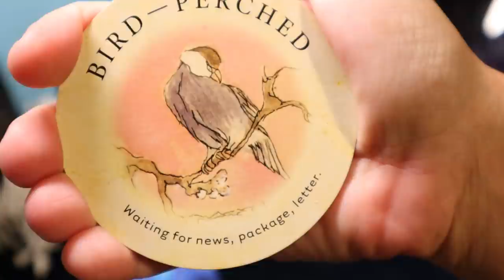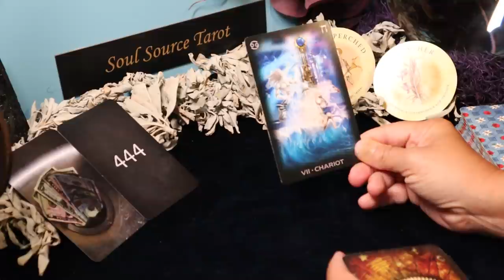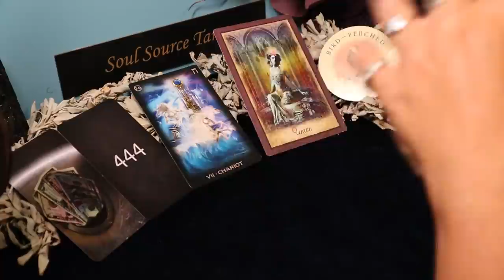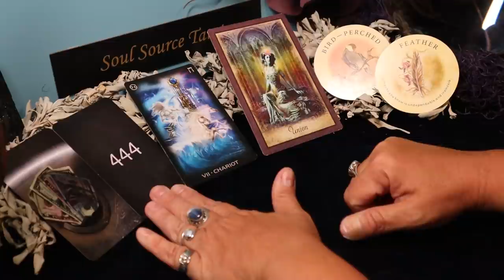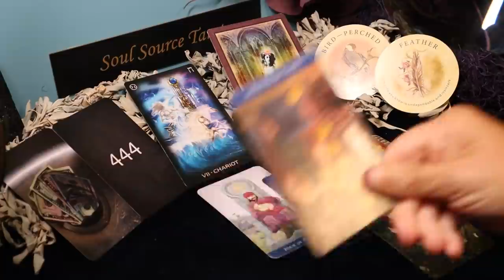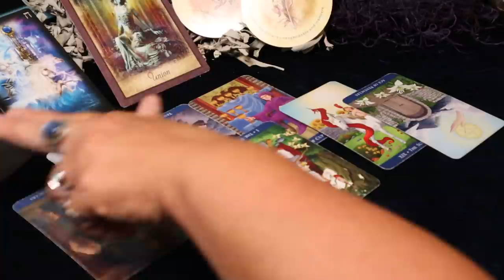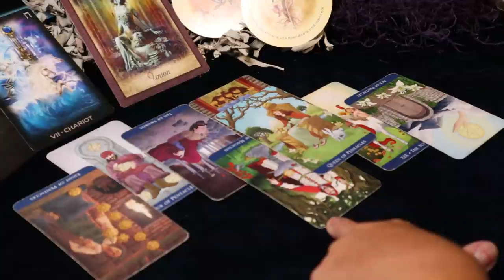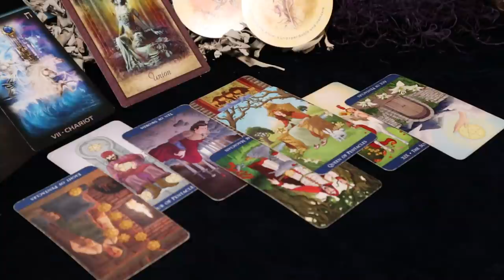Scorpio June Reading | Washing Your Hands Clean, Headed Towards Happiness | Scorpio Tarot Reading